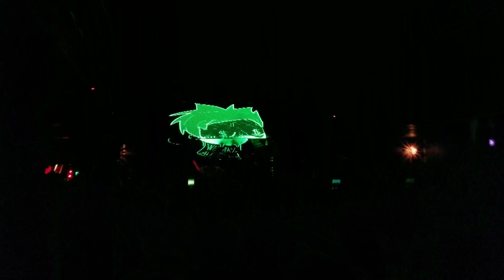Gent & Jawns - Underground (Bassnectar & G Jones) - Beta Denver 2018